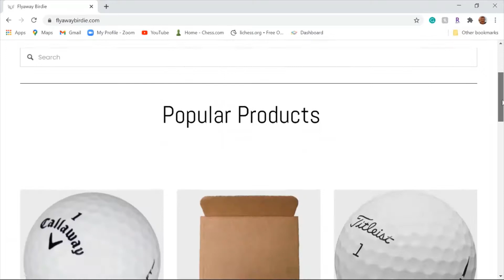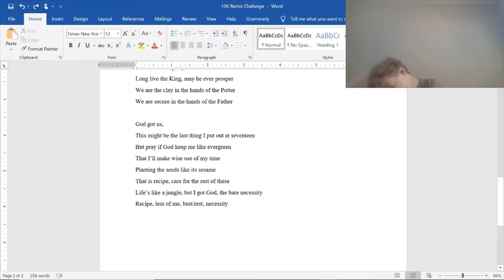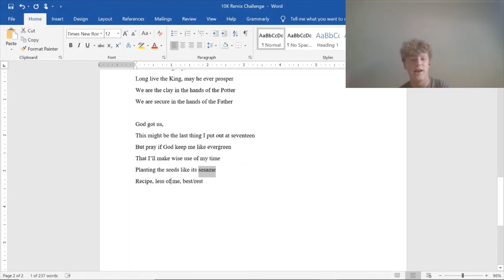How I Wrote a Song in 1 Day BLOOPERS!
So yeah, these shenanigans happened. My freestyling lol.